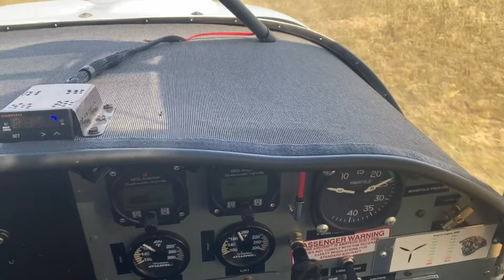Aerial view of Byers Fire- July 24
Flying over Byers fire burn area, SE of Byers CO.  The fire retardant line may have also been dropped by a helicopter that was supporting the fire.